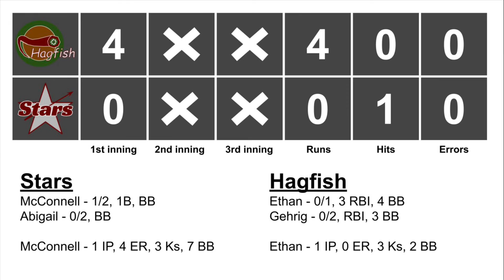Beach Game | Hagfish vs Stars | 2022 Game 5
Gulf Coast Blitzball actually plays a game on the Gulf Coast (well a bay connected to a sound connected to the Gulf of Mexico). The Hagfish and Stars are set to face off on the sands. For the Hagfish, it's a chance to prove they're legit after a controversial win, and for the Stars, winning would put them in the championship conversation.